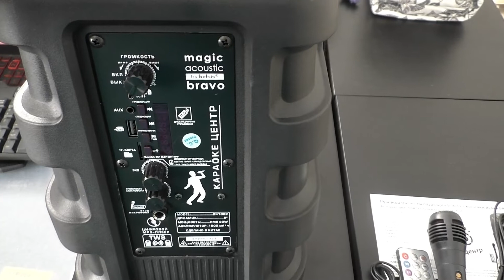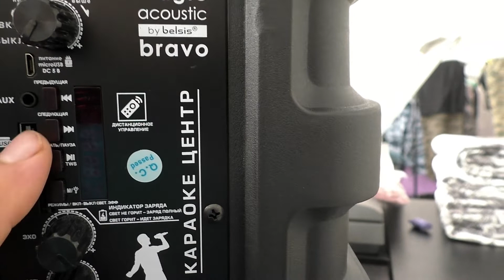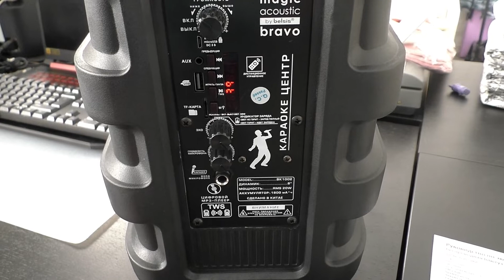Караоке центр magic acoustic BRAVO (распаковка)/Karaoke center magic acoustic BRAVO (unpacking)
Доброго времени суток дорогие друзья! Представляем Вам распаковку чуда ( в хорошем смысле это слова) из поднебесной - медиа центр BRAVO. Что понравилось: все на русском; все предельно ясно и информативно; хороший звук; небольшой вес и конечно цена!
Good day dear friends! We present you the unpacking of a miracle (in the good sense of the word) from the Middle Kingdom - the media center BRAVO. What I liked: everything is in Russian; everything is extremely clear and informative; good sound; light weight and of course the price!